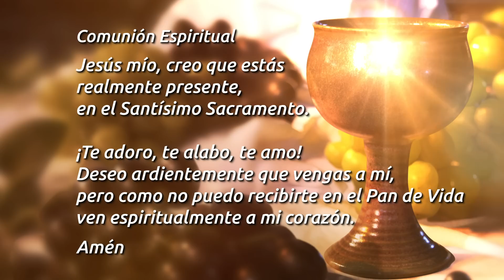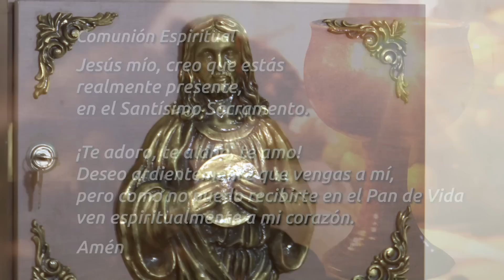Misa de Hoy Domingo 5 de Febrero 2023 l Eucaristía Digital l Padre Carlos Yepes l Católica l Dios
👉 Misa de Hoy (Eucaristía Digital ) Padre Luis Eugenio

Salmo: 112/ 111,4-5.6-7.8a.9 R/. El justo brilla en las tinieblas como una luz

ÚNETE CADA DÍA:
Encuentra oraciones como:

“AYUDA AL POBRE Y AFLIGIDO, VERÁS BRILLAR TU LUZ EN LAS TINIEBLAS”

En la misa de hoy 5 de febrero, día del Señor (Eucaristía Digital), se nos invita a servir con justicia, clemencia y compasión a la manera de Cristo.
Medita:
Ayudar a los pobres sana tus heridas y detrás de ti, la Gloria del Señor.
El justo brilla en las tinieblas como una Luz.
Tu corazón firme en el Señor no le teme a nada.
Que se apoye tu Fe en el Poder de Dios.
Trasciende:
Ser Luz entorpece las asechanzas del maligno.
No permitas que siendo luz seas escondido.
Renovar nuestro compromiso con Jesucristo, Luz del mundo.

“VOSOTROS SOIS LA SAL DE LA TIERRA”